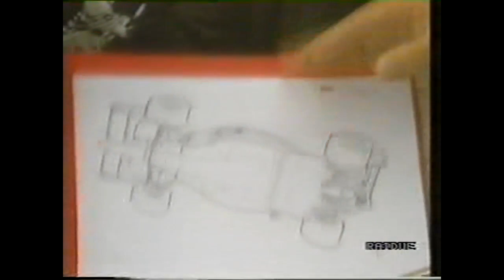Ezio Zermiani intervista Mauro Forghieri e Giorgio Piola (1991)